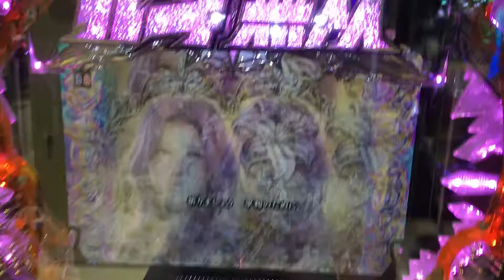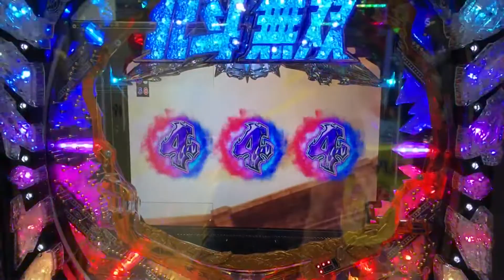Winning Light Middle, Hokuto Musou 2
Developed from the Yuria zone to the victory of Nanto!